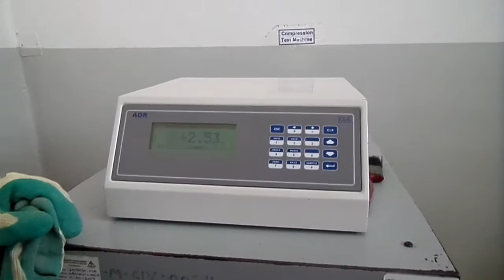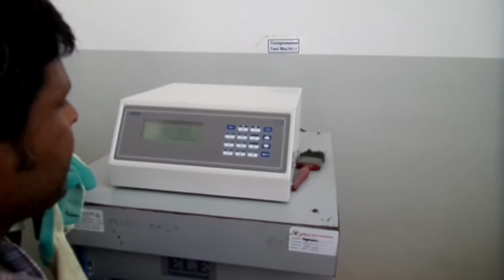Flexural Strength of Concrete Curbs .. British Standard BS-7263